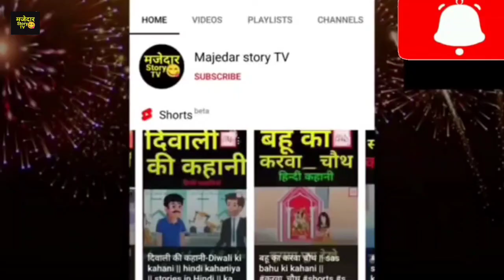शो आफ करने वाली बहू-Daughter-in-law doing show-of || Hindi kahaniya || sas bahu ki kahaniya || story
hindi kahani dikkhaiye
hindi kahani fairy tales
hindi kahani comedy
hindi kahani chudail
hindi kahaniya acchi acchi
hindi kahaniyan horror story
hindi kahaniyan sad bahu
hindi kahaniyan funny stories comedy
hindi kahaniyan koo koo TV
hindi kahaniyan new 2022
hindi kahaniyan new sas bahu
hindi kahaniyan new cartoon
hindi kahaniyan new episode
sas bahu ki ldai
sas bahu ki kahani
sas bahu ka jhagada
sas bahu ki comedy
sas bahu aur saazish
sas bahu aur Batiyain
sas bahu sazish
sas bahu new comedy
sas bahu new story
sas bahu new cartoon
Sas bahu new comedy 2022
sas bahu ki kahani 2022
sas vs gen
sas vs bahu comedy
sas vs bahu koko tv
hindi fairy tales
hindi fairy tales cartoon
hindi fairy tales new 2022
hindi fairy story
hindi fairy tales kahaniyan
bedtime stories
bedtime moral stories
bedtime story time
Comedy
Comedy video
Comedy comedy
Comedy kahani in hindi
comedy kahani cartoon
comedy video kahani
comedy kahaniyan comedy kahaniyan
comedy kahani new 2022
funny videos
funny Instagram video
Funny video 2022
Funny memes
kahani
kahaniyan cartoon
kahani kahani
kahani cartoon
kahaniyan in hindi
kahani dikkhaiye
Kahani ghar ghar ki
kahani ghost
moral stories in hindi
moral stories
masa and the bearbear
masa and the bear in hindi
masa and bear cartoon
masa bear in hindi
masa and the bear cartoon
masa and the bear story

"Majedar story TV"s a unique channel that upload original stories from ancient text folklore and contemporary litreture.
The stories has educational value and culminate with a Teachings lesson for watching audience.
Check our other hindi kahaniyan in our cif you like it please comment and share don't forget your feedback.